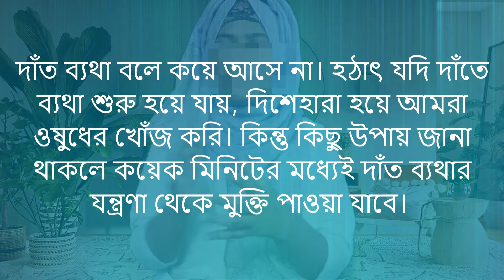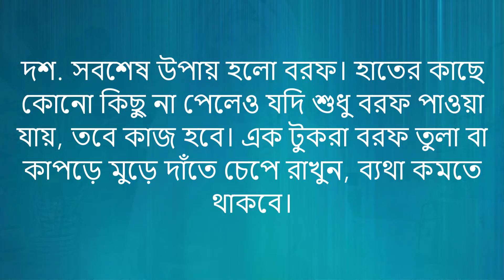দাঁত ব্যথা কমানোর জাদুকরি উপায়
The information on this channel is not to replace the personalized diagnosis of a health specialist, or replace any medical treatment.